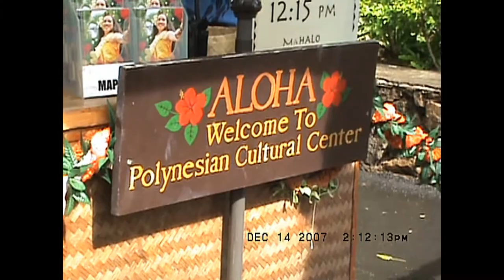2007-12-14 Polynesian Culture Center